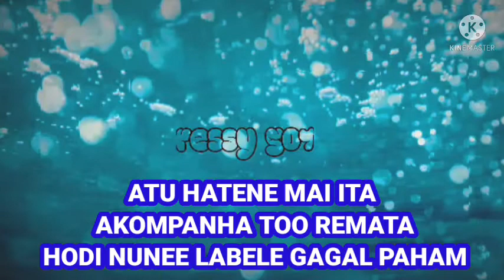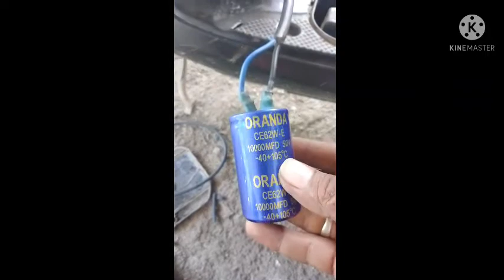MODIFIKA AKI HO KAPASITOR DURA TINAN NARUK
Modifika MODIFIKA AKI HO KAPASITOR (ELCO) nee pela primeira ves hau halo, tamba ho maneiras hirak nee bele mos redus ita nia todan ou la presija hasai tan osan bainhira Aqui la forte ona ( SUAK)
tamba nee hau hakarak fahe esperiensia nebe hau iha ba ita boot sira hotu, espera bele motiva no inspira maluk sira hotu abracos!!
(MODIFIKA AKI HO KAPASITOR)